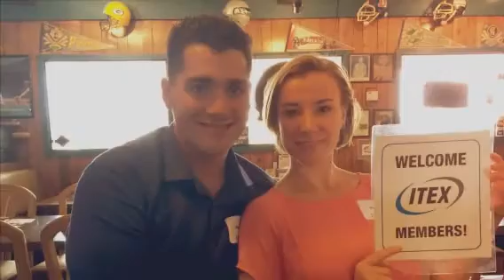We Love (Created